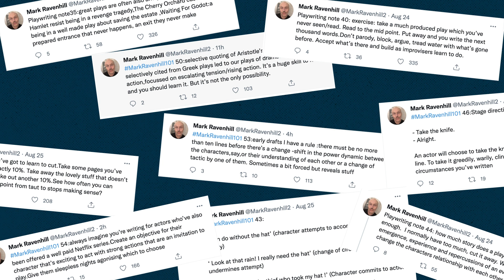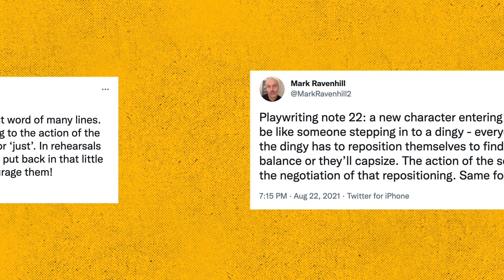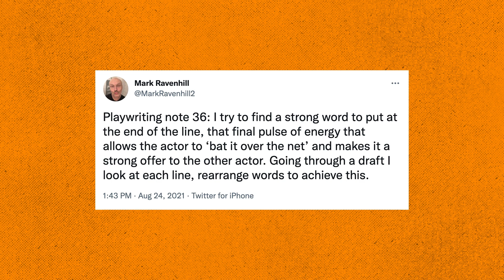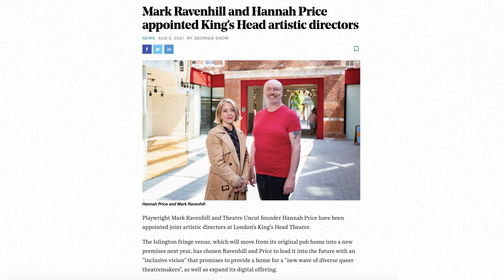MARK RAVENHILL'S Playwriting TIPS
Mark Ravenhill is tweeting a tonne of amazing tips for writing plays. In this video, I pick out my favourite ones so far!

▷ MUSIC
Everything Else but You - Remix by Nenor, These Nuts
Cut to the Chase - No Backing Vocals by Lalinea

CHAPTERS
0:00 - Intro
0:17 - Mark's Tips!
2:40 - Mark's Twitter!
2:47 - Mark's Plays!
3:05 - Mark's New Job!
3:15 - Outro